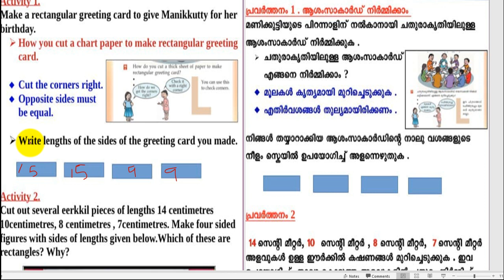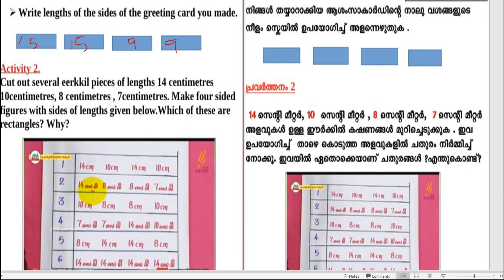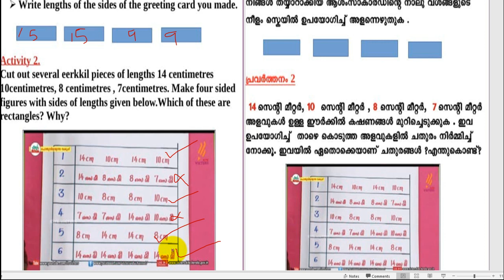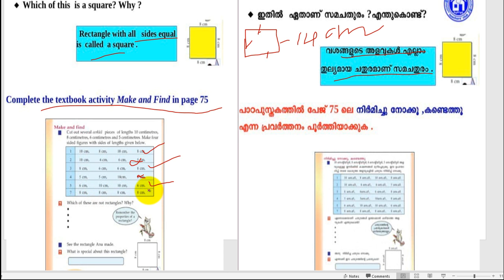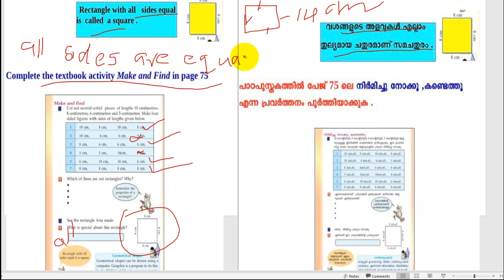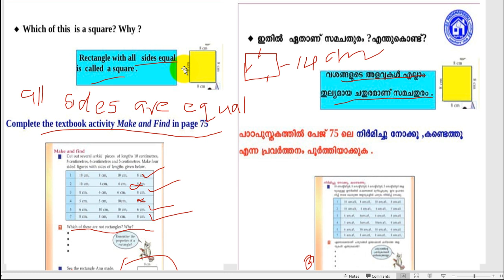CLASS 4 TODAY MATHS SCHOOL WORKSHEET JAN 22/ 4 th std maths worksheet 22/1/2022/Std 4worksheet